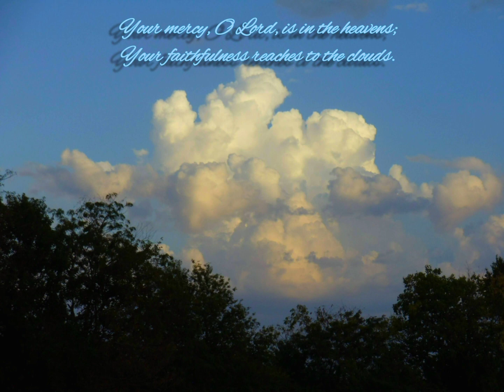Your mercy, O Lord, is in the heavens;Your faithfulness reaches to the clouds...